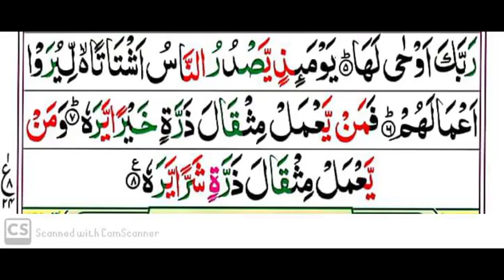Tajweed 30th para||lesson no 19||surah zilzal||سورة الزلزال (حصہ دوم)